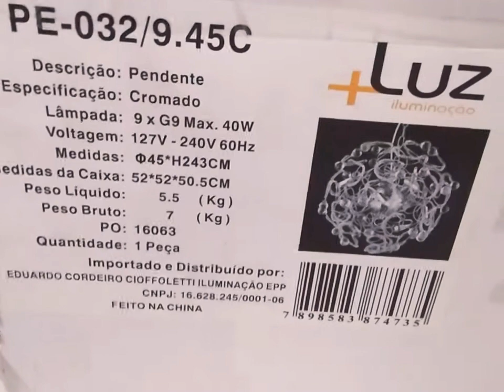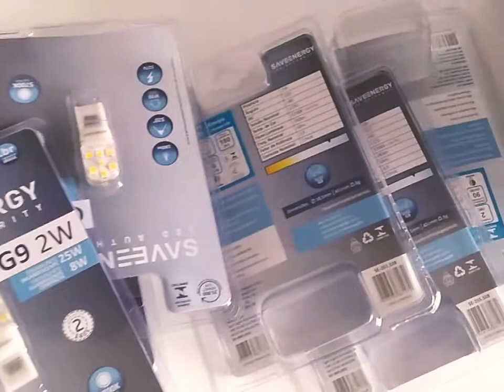Instalamos o lustre de cristal na sala de jantar. Adoramos o resultado.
Oi gente,  compramos esse lustre lindo de cristal e instalamos em cima da mesa da sala de jantar. Ficou bem lindo! Pedimos ajuda de um eletricista pois tivemos de instalar por dentro do gesso.

Compramos o lustre na loja Sergon. Fica na rua Santa Efigênia em SP Capital. Vale a pena ir lá,  tem muita coisa de iluminação!

 Beijocas😘